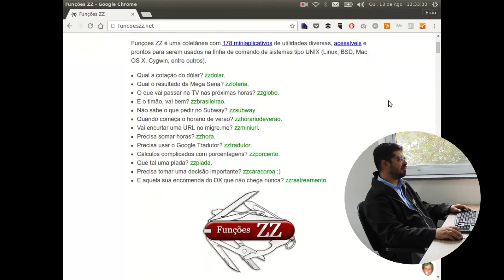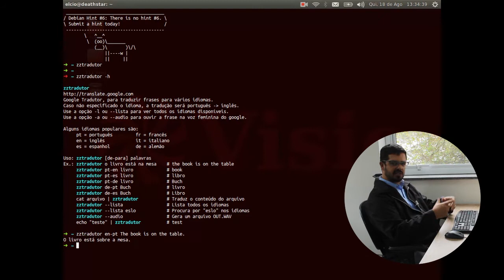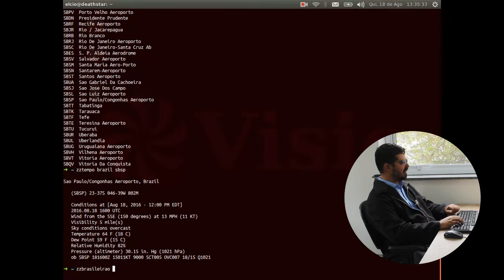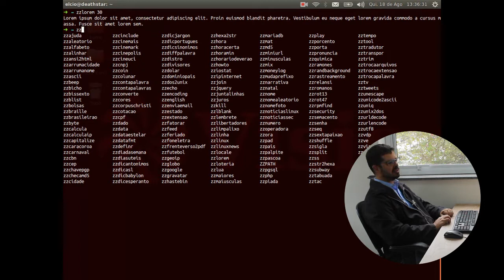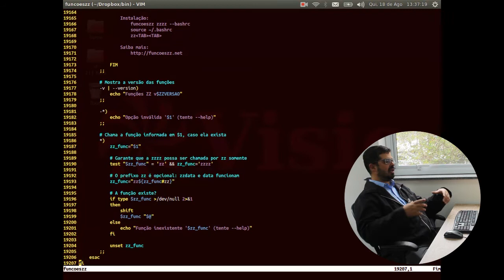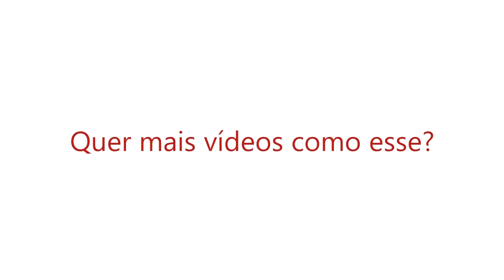Dicas de Linux - Funções ZZ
Funções ZZ adicionam inúmeras atribuições ao seu terminal Linux facilitando sua vida. Assista agora e confira mais sobre o assunto.
A semana DevOps Linux está chegando! Garanta já a sua vaga se inscrevendo para participar e deixando seu e-mail no